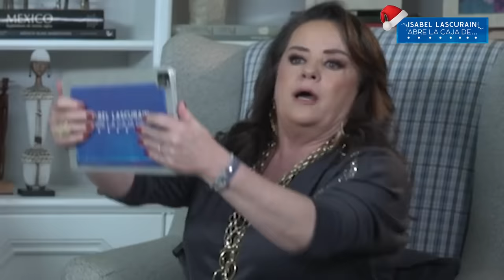EPISODIO 100 | LOS MEJORES MOMENTOS DEL 2023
Familia ¡Se nos terminó el 2023!

Quiero comenzar este mensaje agradeciéndoles profundamente por estar aquí, disfrutando juntos de este especial de fin de año, final de temporada, pero sobre todo GRACIAS por acompañarme en este canal durante todo el 2023.

Esta aventura no sería posible sin cada uno de ustedes, sin sus likes, comentarios y por ver cada uno de los episodios, es algo que me llena de felicidad y me motiva a seguir alimentando este canal, buscando invitados nuevo y que sean de su agrado e interés.

Les deseo un muy feliz y bendecido año 2024, que se cumplan todos sus sueños, que cumplan y luchen por esos propósitos de año nuevo. Les mando un fuerte abrazo y muchos besos.